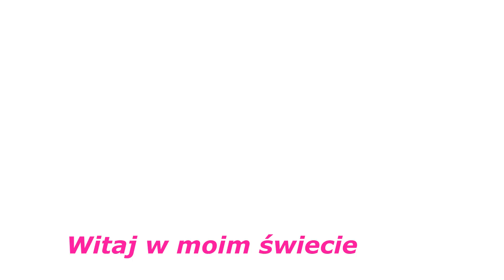Vlog Zakupy w Reserved Nowa kurtka